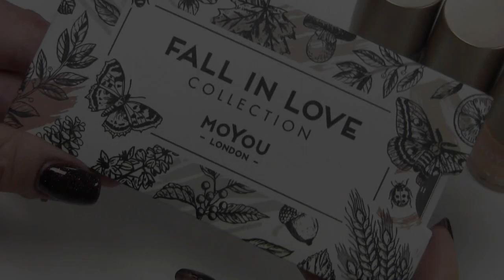Pumpkin stempel NAIL ART - Reverse stamping techniek ♥ Beautynailsfun.nl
In deze video laat ik een pumpink nailart zien met de reverse stamping techniek.

30% korting op je bestelling met de code: beautynailsfun30 ♥

Meer info over de Essential Oils van Young Living? Of heb je interesse in het zakelijke gedeelte? (hiervoor hoef je niet per se al een eigen bedrijf of nagelsalon te hebben)
App me gerust voor meer info.. Ik vertel je graag meer over alle mogelijkheden!
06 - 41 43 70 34

Salon/office adres:
Achtmaalseweg125A
4881 AZ Zundert